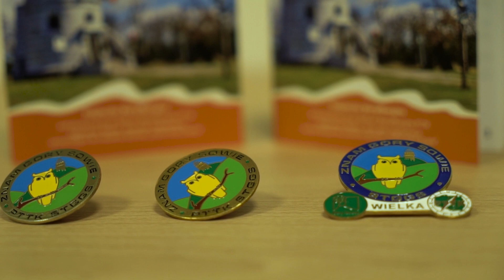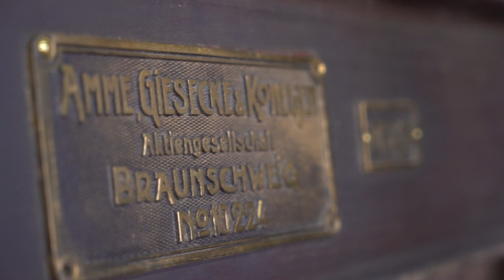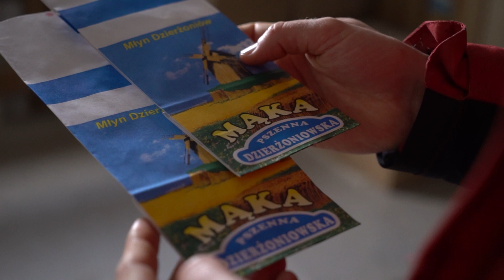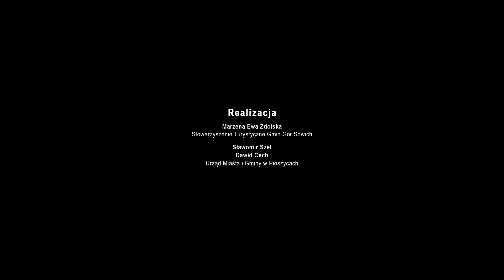Z NAMi w GÓRY SOWIE